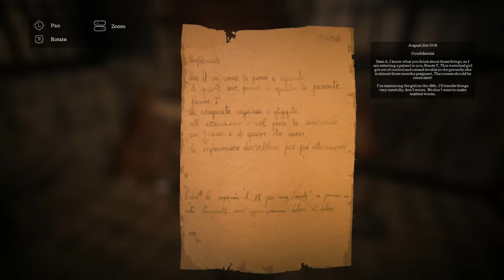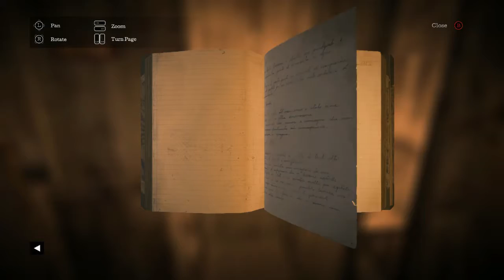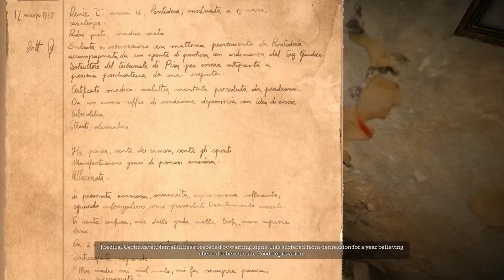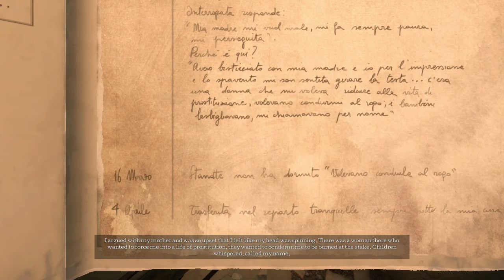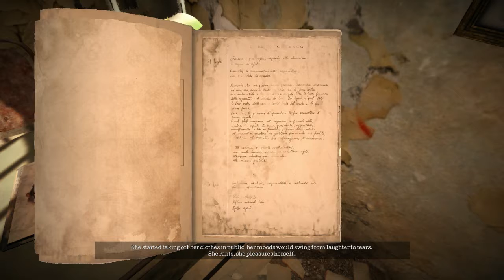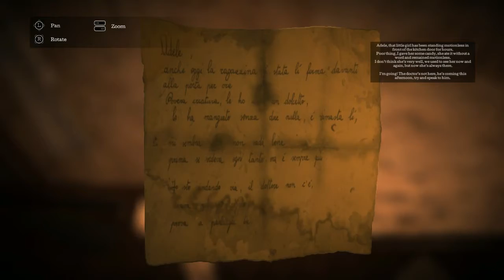The Town Of Light - PSYCHOLOGICAL HORROR GAME - #3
Hey guys! I get to play the new horror game town of light and review it! It's a crazy horror game that seems to be pretty scary. This playthrough will have you on your toes in moments with the amazing soundtrack and the epic gameplay.

The plot—which revolves around a young girl called Renée and her incarceration in a psychiatric hospital—isn't the most original of ideas on paper, but it evolves into something much darker. Institutionalised child abuse isn't the sort of subject matter games often tackle, nor is it one to be taken lightly. But as the medical staff around Renée begin to pick her apart by inches, and as she screams for them to stop, it's clear that The Town of Light isn't interested in horror trivialities. It soon becomes painfully apparent that no matter what Renée says, no matter how much she begs or screams, her pleas for mercy will not be listened to. The Town of Light is very much like being dumped into the shoes of Rosemary Woodhouse in Rosemary's Baby.